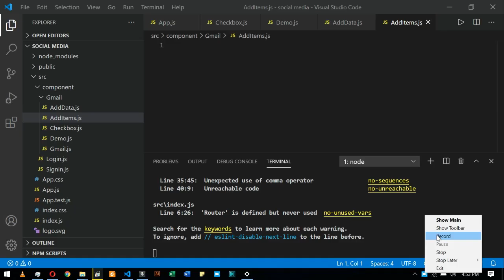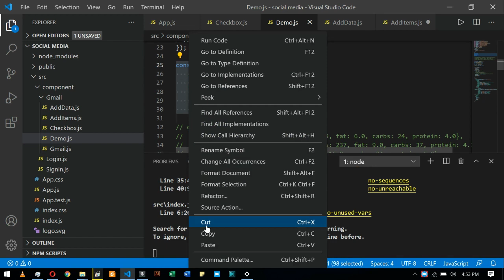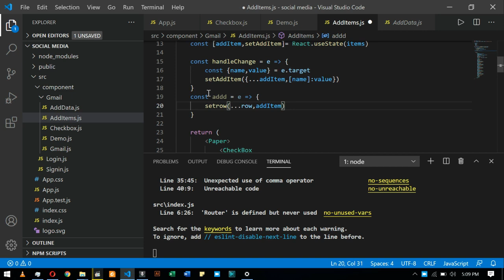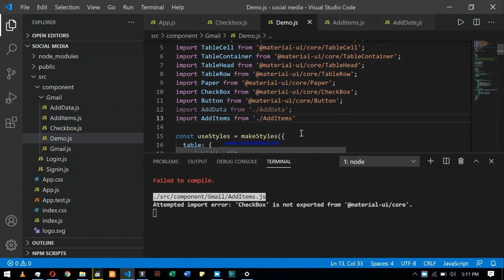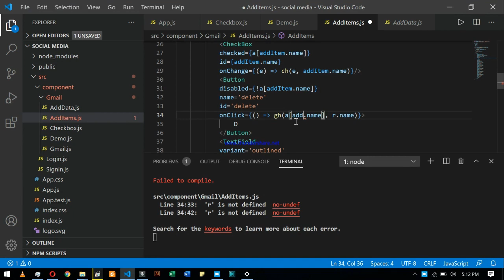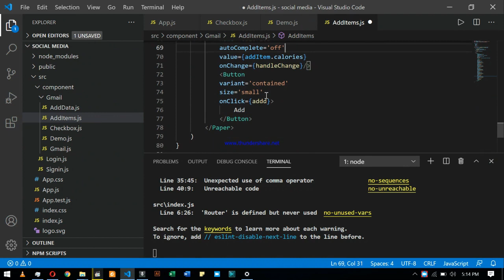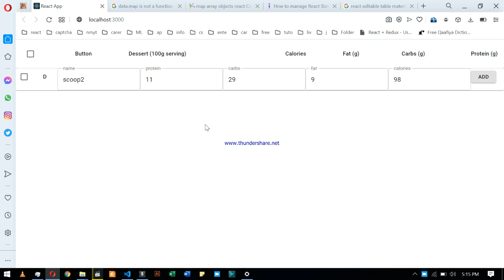REACT TABLE | TABLE UPDATE INSTANTLY WITH FORM